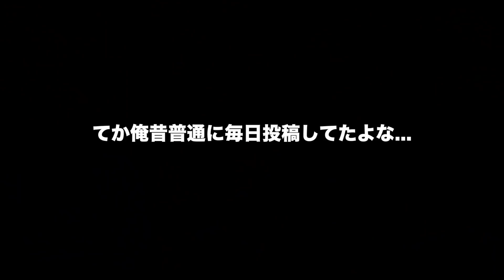紅白歌合戦に出た人しかもらえない盾がすごすぎる!!!!(NG集）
曲もREMIXさせてもたえて動画も撮らせてもらえて幸せっす！！
まさか低周波マッサージ機をしてくれるとはwww

メールには「サグワダイアリー宛」と明記してください。

　（ゆうこん君経由でライブ情報などUPします！）

【THETEST ザテスト】衣装などをお借りしてます！